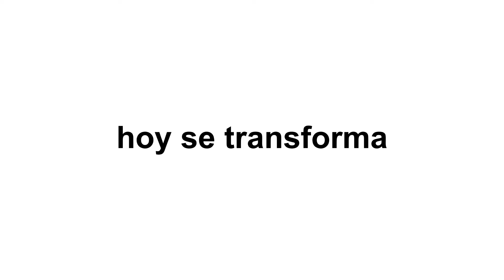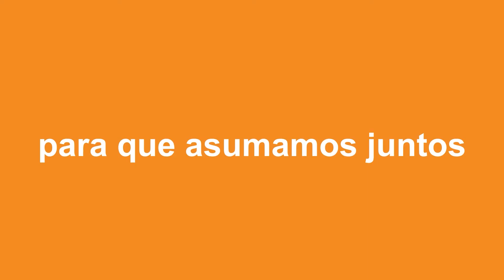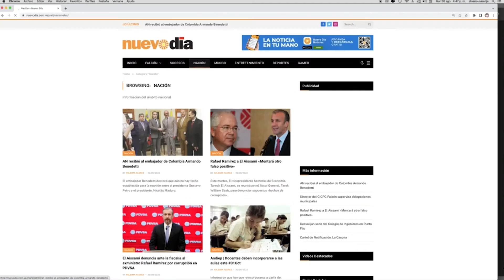Bienvenidos...Nuevo Día, Corporación de Comunicación Digital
Nuestra marca inicia una nueva etapa, en lo que destaca la tecnología como medio para renovar el compromiso total de Nuevo Día con el estado Falcón, ahora abierto a la globalización.